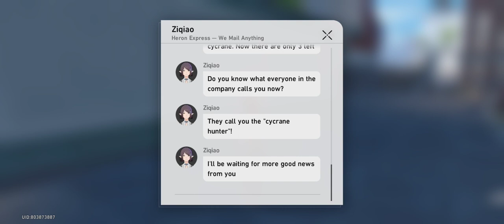Honkai: Star Rail Gameplay (309)